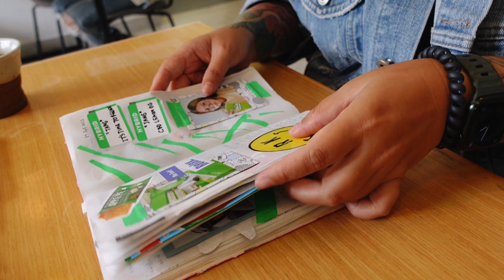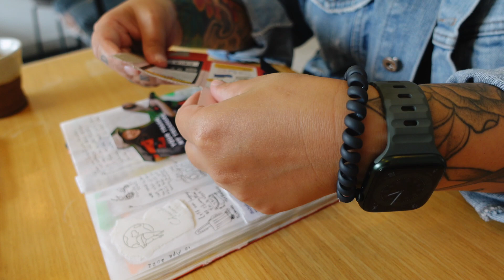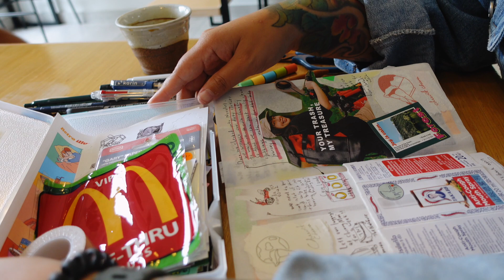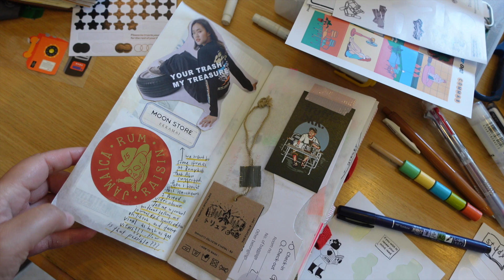Cafe Journaling ☕️ LoFi Music🎶 | Janethecrazy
Come journal with me with some lofi music in a cafe ☕️ I am journaling about my recent trip to Thailand 🇹🇭 using some free material that I have collected like shopping paper bags and packaging ♻️ I don’t have much time to journal when I was there so I will update more details in my journal after returning from a trip. Like adding photos and stickers. I can’t wait to share a flip-through when it is ready 😊

I am using the Traveler's Notebook B Sides+Rarities Super Lightweight Paper Refill.

MY ART SUPPLIES ✿

THINGS/PRODUCTS MENTIONED:
✏ Traveler's Notebook